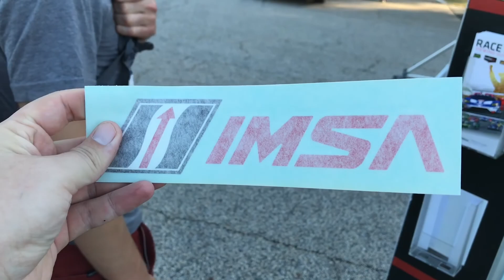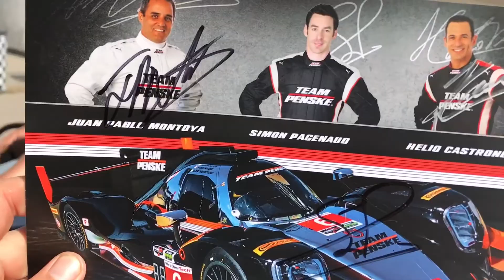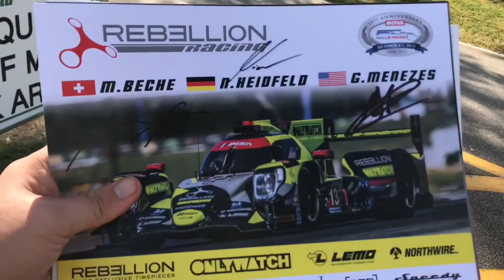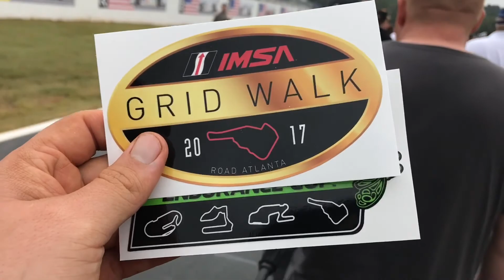2017 Petit Le Mans Weekend | A Fan’s-Eye VLOG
This time, my friends and I camp out and enjoy a few days of racing at Road Atlanta, culminating with the 20th running of Petit Le Mans. Choose to enjoy it all or watch for three minutes and click on something else, like most people do. Either way, we had fun brining it to you!